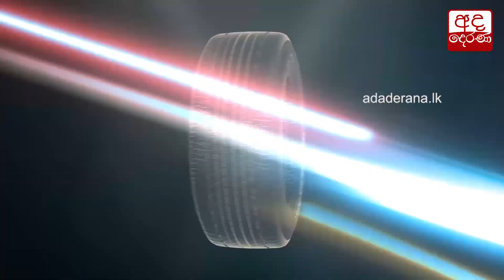දුම්රිය අත්‍යාවශ්‍ය සේවාවක් කිරීමේ ගැසට් නිවේදනය අද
Gazette declaring railways an essential service to be issued today